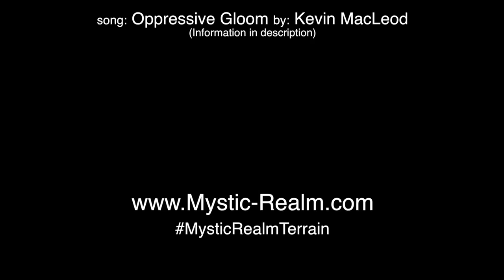Closer Look: Mystic-Realm's Water Feature Collection - 3D Printable Terrain for Tabletop Gaming D&D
In this in-depth film we review all 30 pieces from our Water Feature Collection. The Collection includes 3D Printer Designs/Plans for printing cavern style liquid pools, bowls and spout type Water Features.

This Water Feature Collection was created for our personal AD&D campaign. While designing the Kingdom of the Dark Elves* deep in the Underdark we wanted a reason for our players to interact with the terrain.  We came up with the idea of having a bunch of pool, spouts and bowls that have random magical effects. Drawing up a d20 water effect generator, characters that drink from the waters experience an effect for a short time.

Fantasy RPG: Its nice to be able to print terrain that will work with your Dungeons & Dragons or Pathfinder campaign that looks great and have an interaction effect! As stated above we have play tested random temporary effect for players that drink from the waters.

Drinking from the waters could cause the adventurer to instantly cluck like a chicken gaining +5 initiative on the next encounter or whistle a quick melody gaining +5 to next dexterity check or the water could restore d20 health.  Not all waters offer a benefit some could require the adventurer to eat rations or suffer d4 damage.  Great concept and adds great value for interaction with the terrain.

SiFi Gaming: Spacefinder! AVP! Star Wars! Warhammer 40K! Finally something different for SiFi gamers.  Fly me to the nearest system and when we land we can lay siege on the hostile alien life forms. Of course they might be showing signs of agitation because we landed during the harvest season when they are collecting new offspring right from the viscus liquid pools. Scale the pieces larger to make super sized pools and increase the cover. Put your objectives in the middle of the terrain and let the strategy begin!

Fantasy Wargaming: Goblins look out! The Dwarves are coming home and bring the battle to the deep caverns they once called home. Its fun to fight in the open fields but this time we are fighting its all about navigating though a cavern.

-- Brushes & Tools --
Games Workshop Citadel Mouldline Remover
Games Workshop Citadel Fine Detail Cutters
Games Workshop Citadel File Set
Games Workshop Citadel Hand Drill
T Pushpins
Dental Style Tools
Aleen's Clear Gel Tacky Glue
Black Filament

The apron my wife got me so I can look like a barbarian blacksmith

PS. I also wear it when I'm the Dungeon Master.  Are you going to get one to impress your friends for your next game?